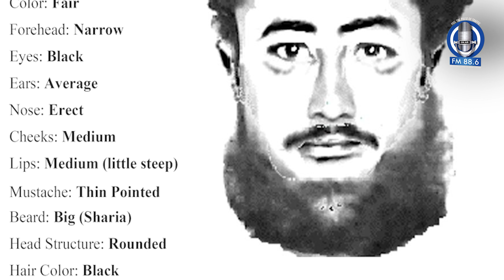SHAHEED DSP ALI RAZA KILLERS SKECTCH | Counter Terrorism | Wanted | Sindh Police FM 88.6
Welcome to Sindh Police FM 88.6 - Your Trusted Source for Safety and Community Updates! 🚔

Tune in to our channel for the latest updates, safety tips, and community news. Sindh Police FM 88.6 is dedicated to serving the people of Sindh with vital information and support.

🔔 What We Offer:

Live broadcasts and emergency alerts
Interviews with law enforcement officials
Community engagement and public awareness programs
Safety tips and crime prevention advice
Stay informed, stay safe, and be a part of our community!